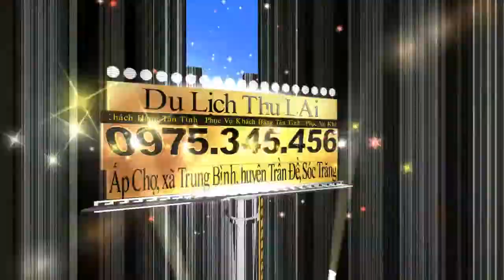Du Lịch Thu Lai 0975345456 - Nhạc Chờ Thương Hiệu Liên Hệ: 0969211234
Du Lịch Thu Lai tự hào là đơn vị uy tín chuyên cung cấp dịch vụ xe du lịch từ 4-24 chỗ, dịch vụ đưa, đón sân bay, phục vụ xe cưới hỏi,  nhận kết xe hoa, mua bán xe oto, dịch vụ vận chuyển thương mại và các dịch vụ xe theo yêu cầu khác.
Với phương châm “Phục vụ khách hàng tận tình” và sẵn sàng đáp ứng mọi nhu cầu khi khách hàng yêu cầu. Du Lịch  Thu Lai luôn là người bạn tin cậy và đồng hành cùng bạn trên từng chặng đường.
Hãy nhấc máy và gọi ngay cho chúng tôi theo số máy: 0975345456